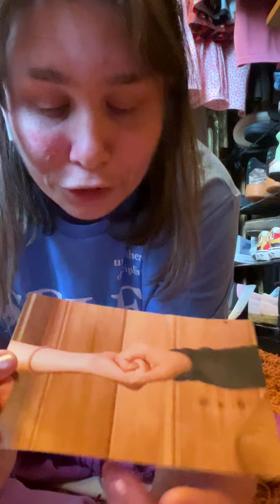Cleaning , singing , dancing 🤭♥️🌻